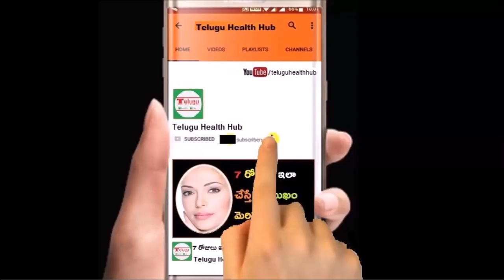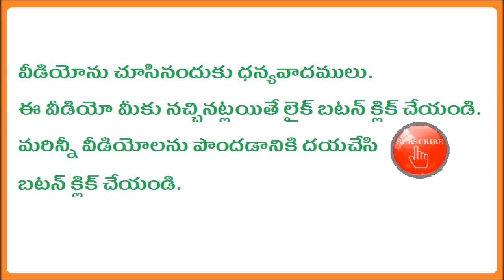అద్దం మీ ఇంటిలో ఏ ప్రదేశాలలో పెడితే అదృష్టం ఎక్కడ పెడితే నష్టం ఏమిటో మీరే చూడండి | Vastu tips telugu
Subscribes Here